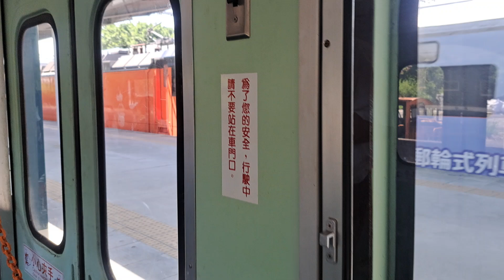6764次富岡發車經由西部幹線開往桃園的藍色R魯藍R40單柴電頭+一節藍皮普通車+一節藍皮對號快車+兩節藍皮普通車富岡鐵道藝術節藍皮解憂號活動專列，(富岡站→楊梅站路程景)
113/8/27富岡火車站13:15分拍攝6764次富岡發車經由西部幹線開往桃園的藍色R魯藍R40單柴電頭+一節藍皮普通車+一節藍皮對號快車+兩節藍皮普通車富岡鐵道藝術節藍皮解憂號活動專列，(富岡站→楊梅站路程景)